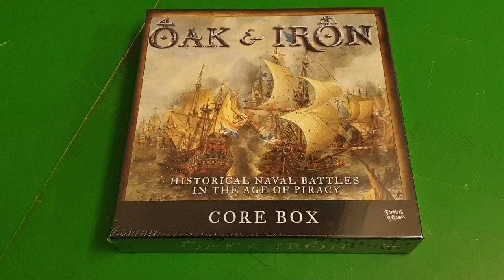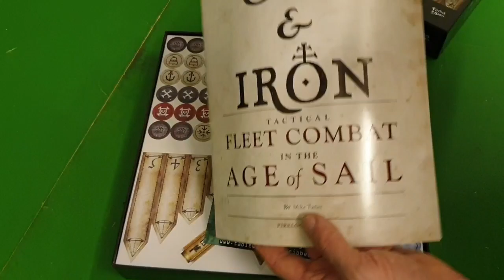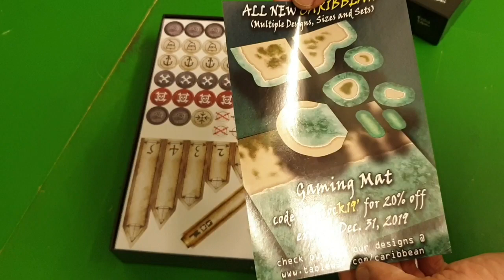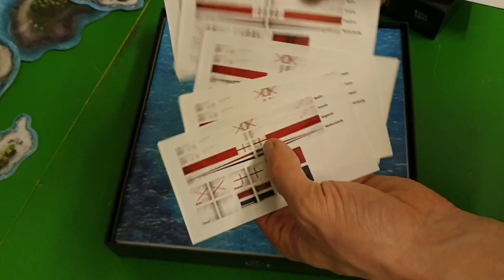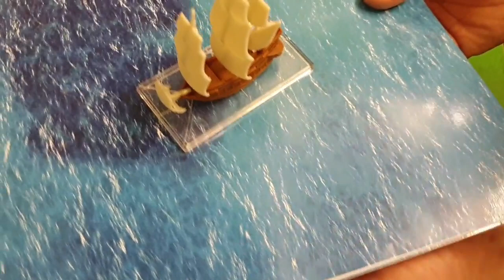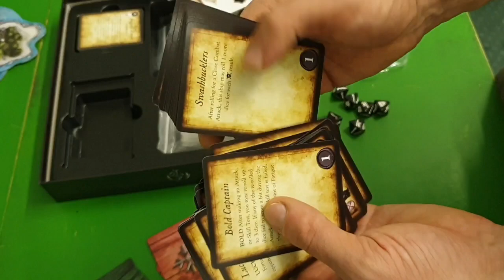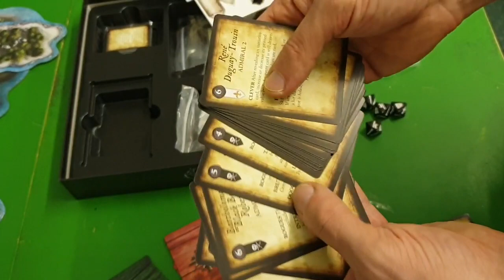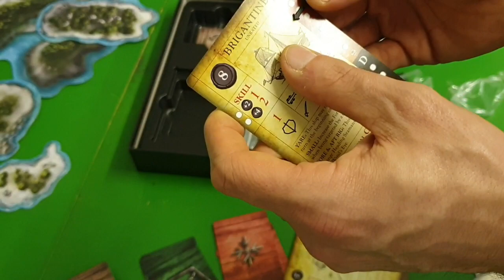Let's check out our Firelock Games Oak and Iron Unboxing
If you liked this video then why not Subscribe and like for more content and let us know in the comments section what you like and what you would like to see more of.
Liking our videos definitely helps us grow.